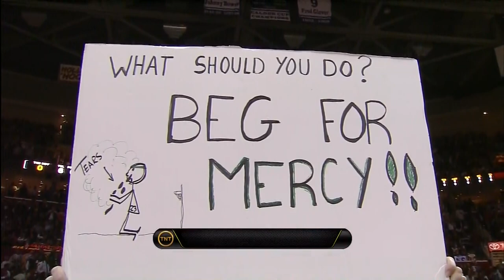LeBron James - postgame interview 12-2-2010 HD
LeBron James being interviewed by the dapper Craig Sager after the game versus the Cavaliers on December 2, 2010.